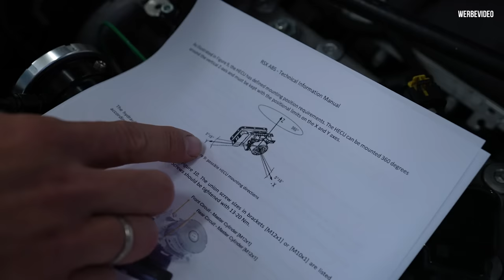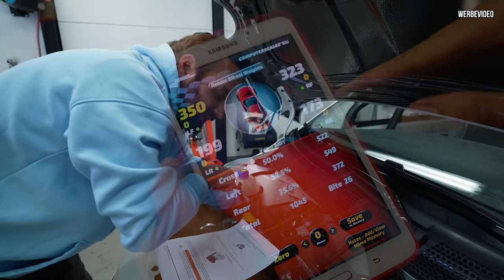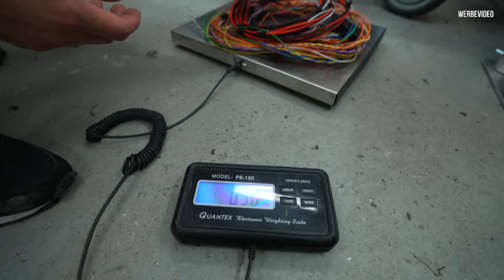Zuviele REIFENSCHÄDEN - Ein RENNSPORT ABS soll Abhilfe schaffen!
Für den Anfang und die ersten Meter war hat das Setup ohne ABS für den Abarth ausreichend.

Aber wir wollen noch mehr!

Daher verbauen wir nun ein Rennsport ABS mit dem Kürzel RSX von der Firma Continental.